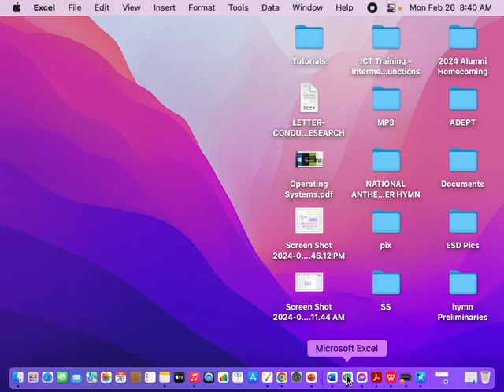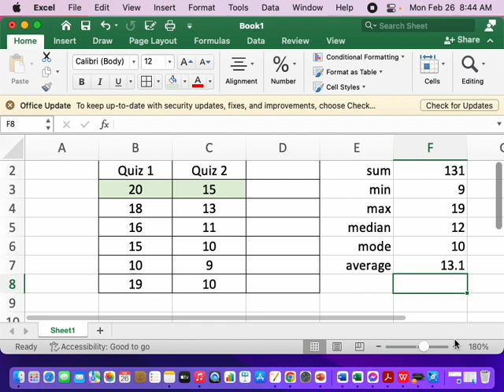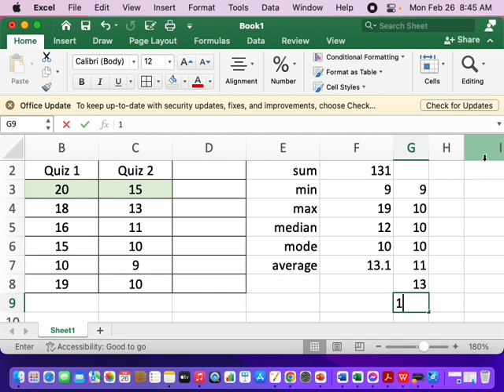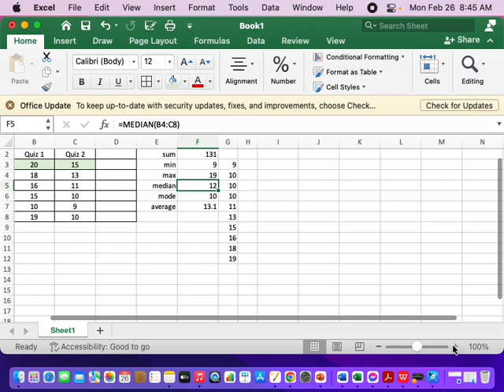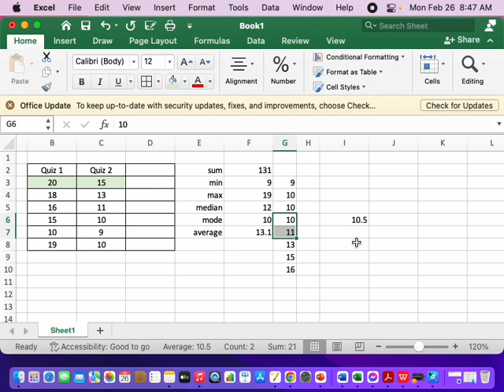Basic Excel Functions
This video is an actual lecture during ICT class discussing basic Excel functions such as sum, min, max, median and mode.